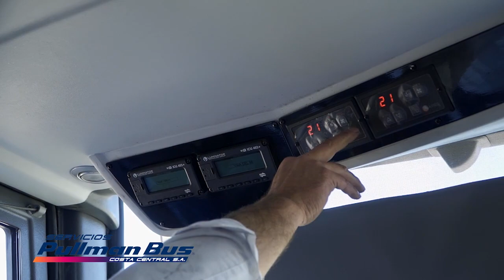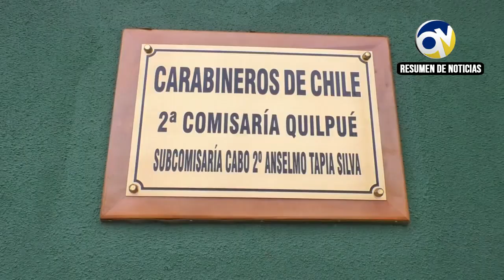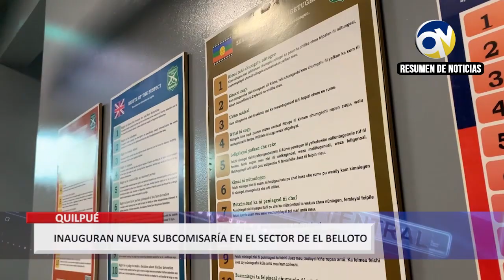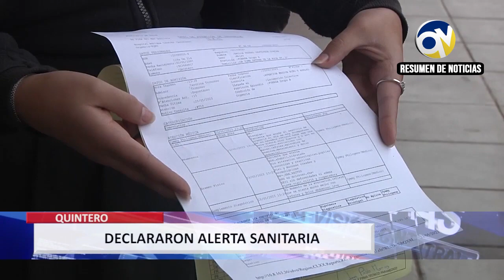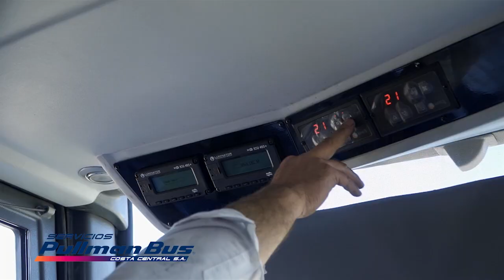QV Noticias Resumen Semanal